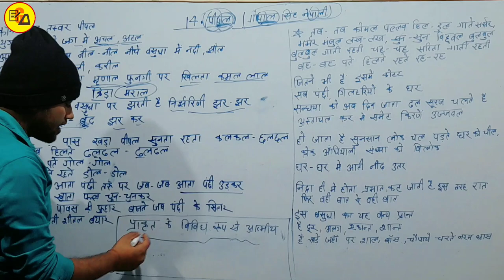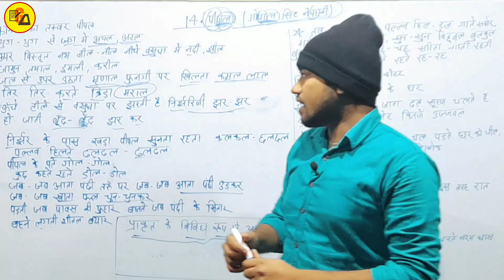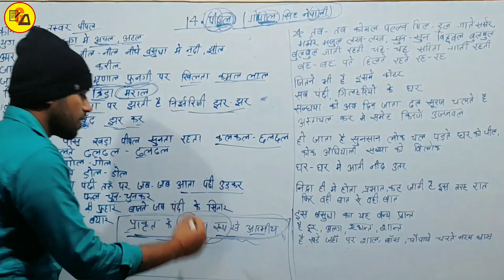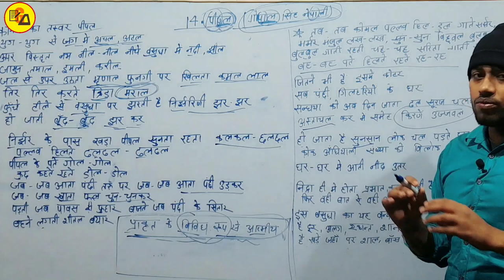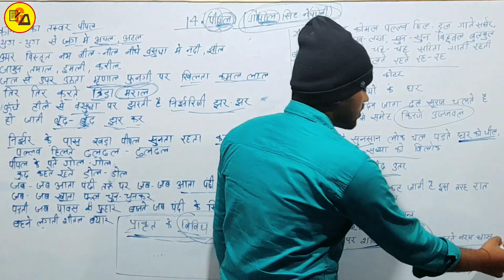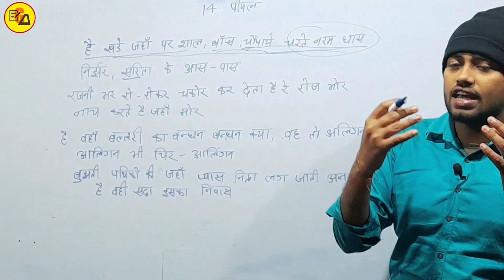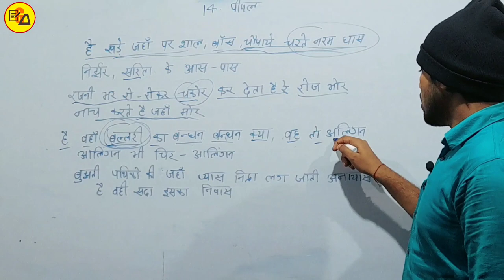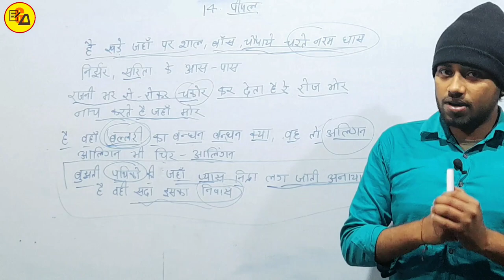अहिंदी पाठ 14 पीपल|Peepal|Non Hindi Chapter 14|गोपाल सिंह नेपाली|Class 10 Non Hindi By Amit Sir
Best Wishes :-